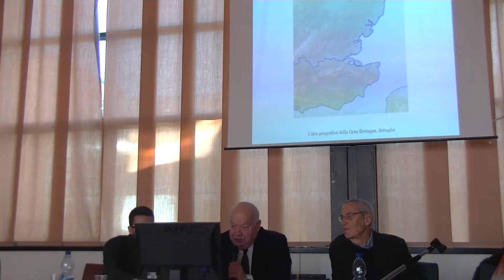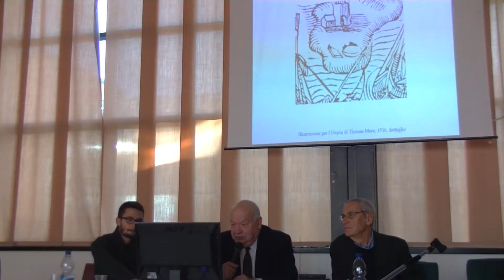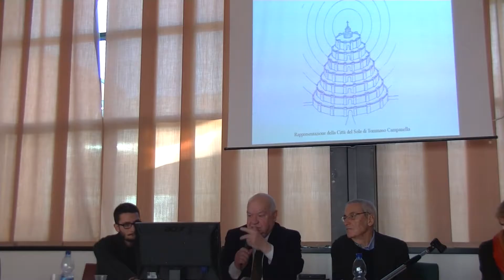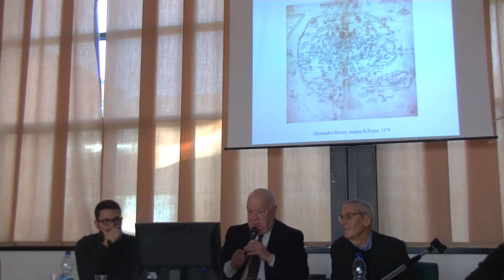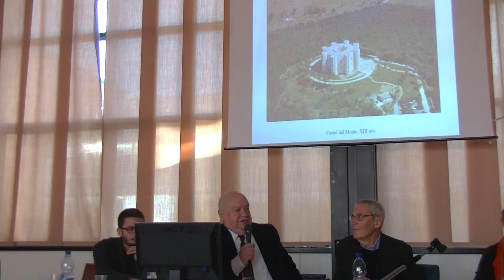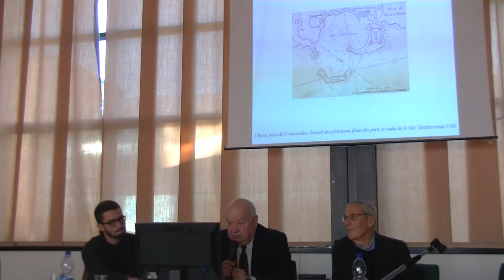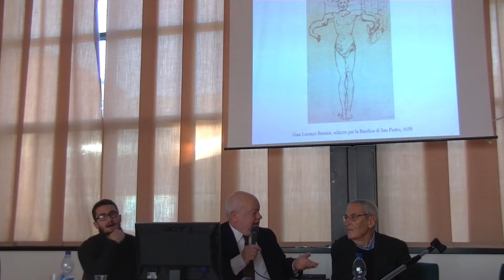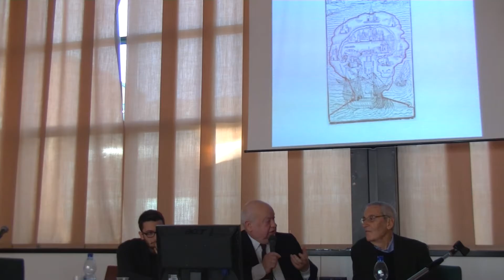Franco Purini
Ricostruire l’Utopia
Cinquecento anni dopo l’“Utopia” di Thomas More

Breve viaggio nell’immagine di Utopia